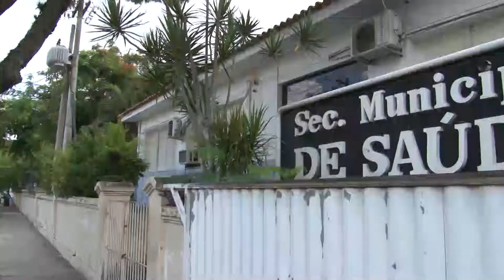jornal FOLHA 1 12 02 2019 BL1